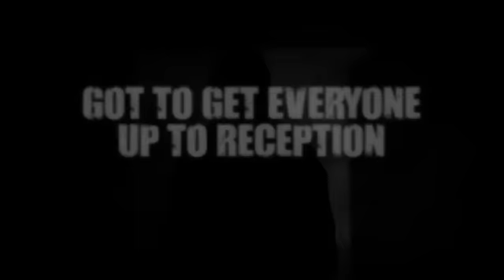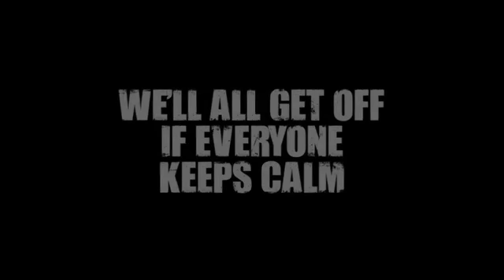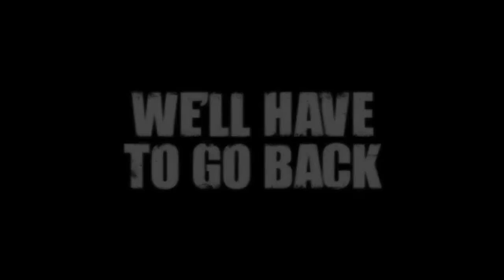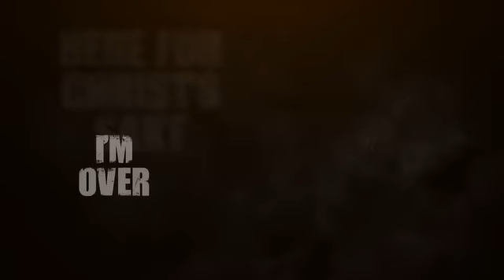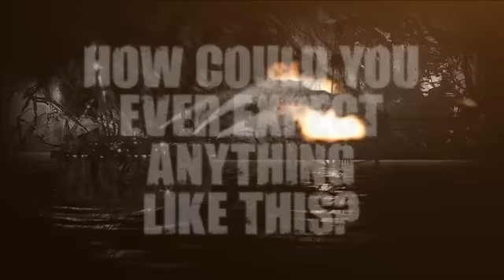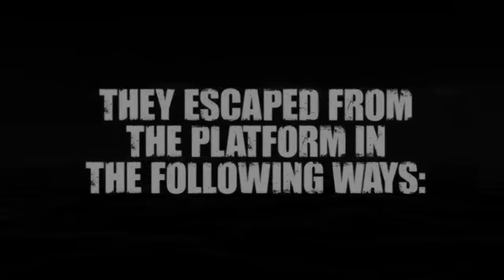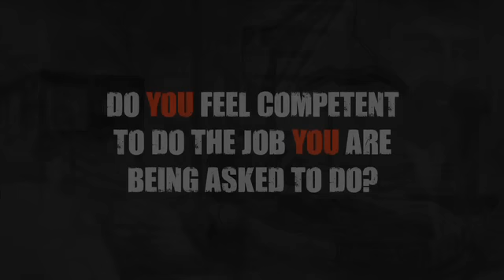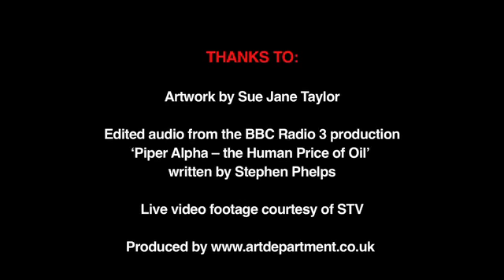Remembering Piper Alpha film premieres in Aberdeen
A FILM marking the 25th anniversary of the Piper Alpha  disaster has been premiered at a conference in Aberdeen.
Step Change in Safety's 'Remembering Piper  --  The night that changed our world' was screened as part of a Workforce Involvement Day  at Aberdeen Exhibition and Conference Centre.